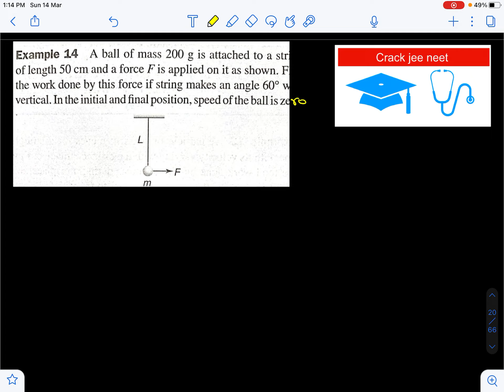Q14 Problems on work done ll work energy theorm ll iitjee neet jeemain ll